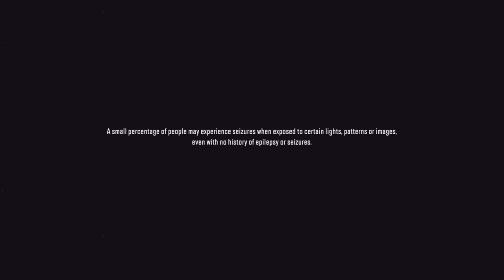SnowRunner - Belozersk Glades, Down To The Last Screw.